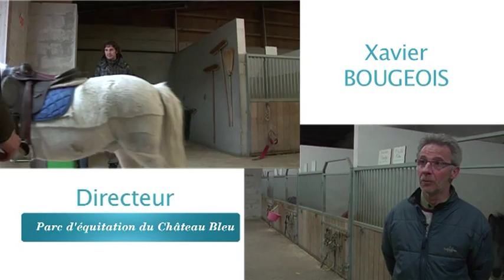Parc d'équitation du château bleu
club d'équitation - Villepinte